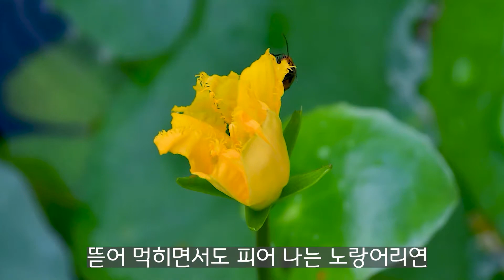노랑어리연을 찾아 온 곤충 2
이른 아침 노랑어리연의 꽃을 찾아 온 곤충들의 모습입니다

* 촬영장비
Nikon D500